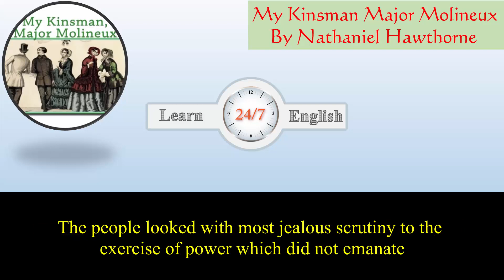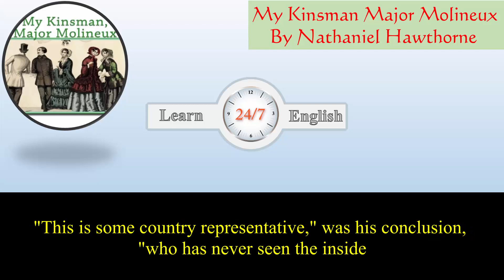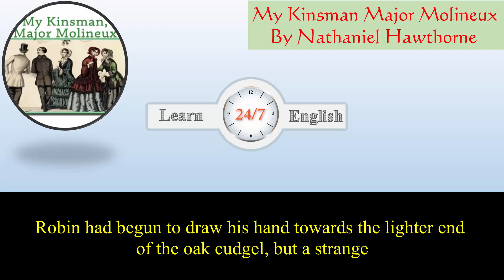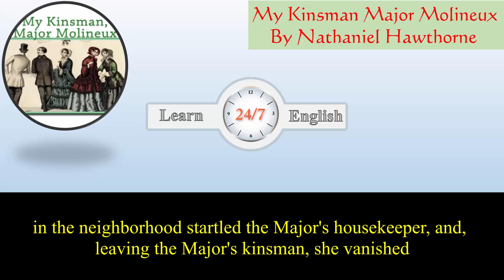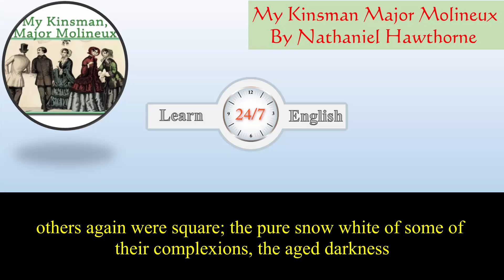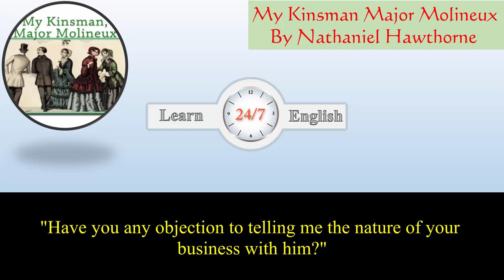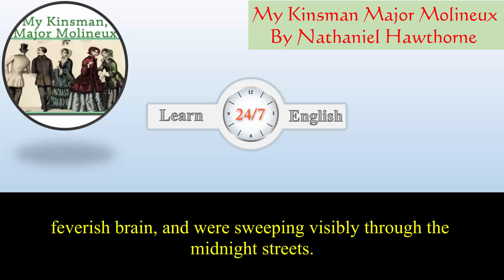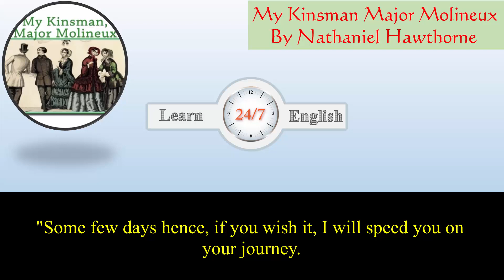Learn English Listening Skills - How to understand native English speakers - Short Story 123